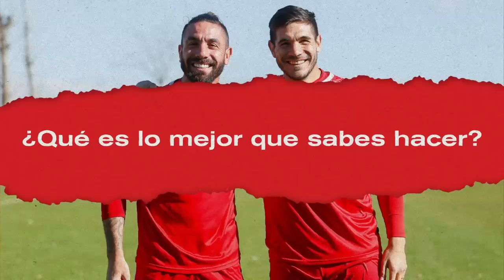DOBLETE: Segundo Capítulo. Patricio Cucchi y Gabriel Graciani